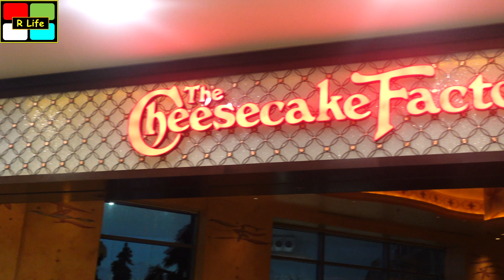An evening with Yummy Food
Dinner at the Cheese Cake Factory located in the Mall of the Emirates of Dubai.